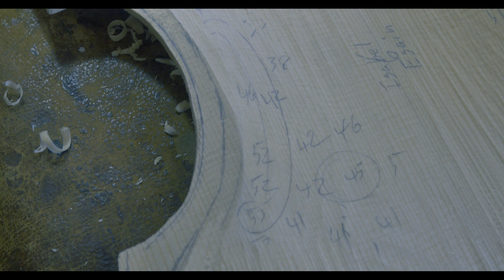Making a Viola da Gamba instrument part 2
Have you ever wondered how a stringed instrument is made? Watch the process of making a handcrafted Viola da Gamba from start to finish.

My name is Martin Macica; an instrument maker (luthier) from upstate New York. I have been making all kinds of stringed instruments for over 30 years. I own and run The Macica Workshop where many varieties of wood take shape and become fine musical instruments. Tune into my channel where you will see weekly engaging videos about the craft of making guitars, mandolins, violins and more!